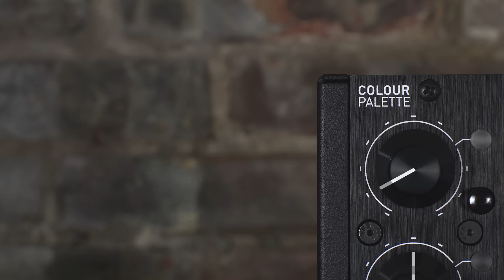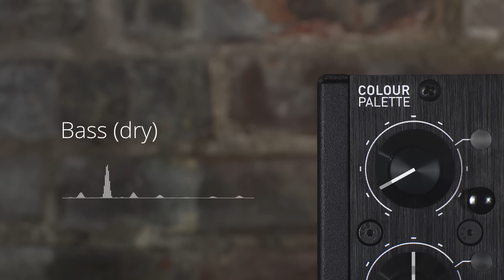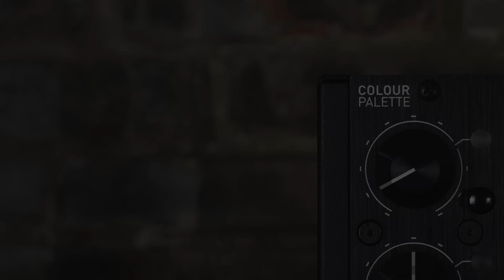TM79 Multi-Stage Saturation Colour Samples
Audio samples of the TM79 Multi-Stage Saturation module for the Colour format